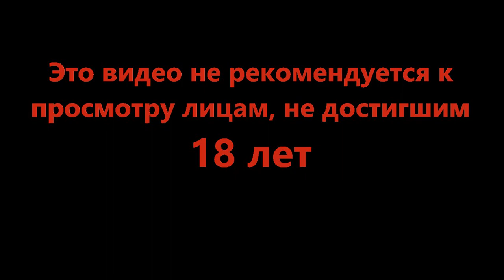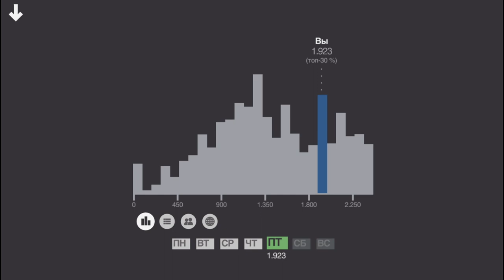Больше линий - Mini Metro #13